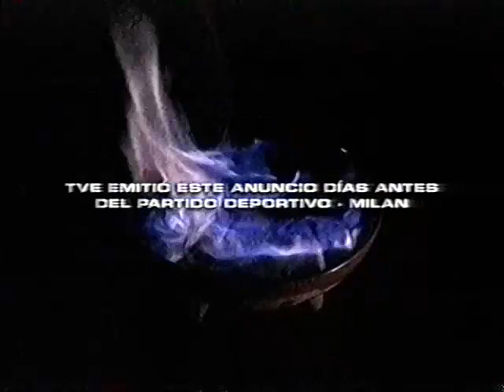Anuncio Semifinal Champions League 2004 Oporto-Deportivo La Coruña TVE